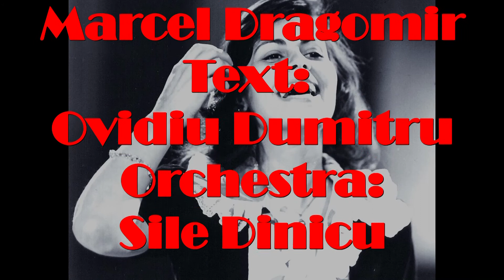Ghicitoare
Doina Limbasanu
Compozitor: Marcel Dragomir Text: Ovidiu Dumitru

Dintr-o pată de cerneală
Ca un fel de zugraveală
Din două puncte și o virgulă
A ieșit o păcăleală
Pe hîrtie parcă circulă ciudat
In pas vioi cadențat
Ce e n-am aflat !

Refren :

O fi o ciri biri ciri baba
O fi o ciri biri dum
Si dacă-i fac și-um semn de intrebare
Va fi o ciri ciri cum?
In joacă mi-a zimbit
Din gene ciri biri bum

Unde ești copilărie, tu cu vise de hîrtie
Cu linii, puncte, pete și culori
Numai inima mea știe
Cum din cerneală făceam flori si nori
Dar vai acum , ce ciudat